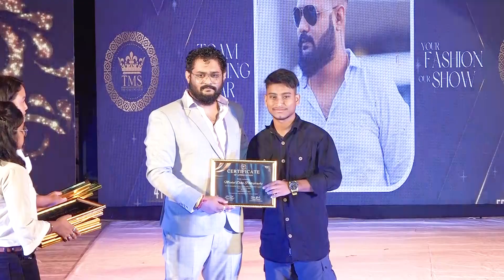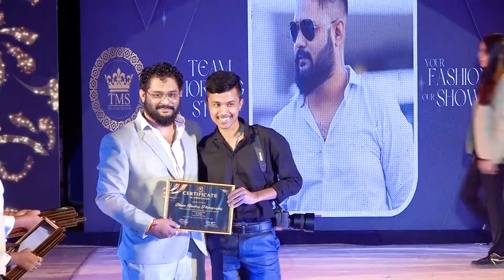Appreciation Certificate to my Students on TMS Show 4th Season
Join me,,, learn in a professional way Photography and editing course